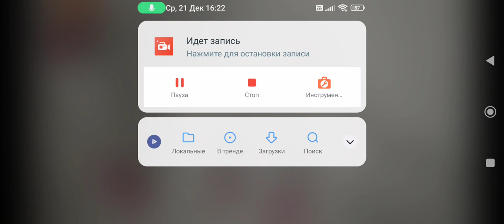Sound Effects-Philippine Long-Tailed Macaque